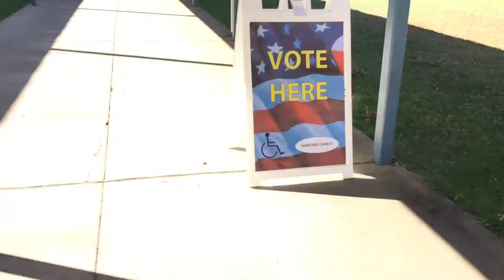SDP4-I Voted For _________.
all I'm saying..sorry for johnny being a crazy dude